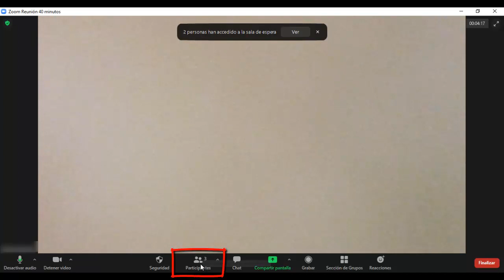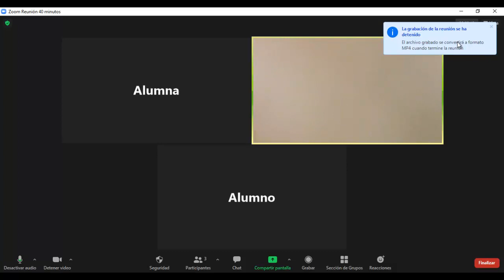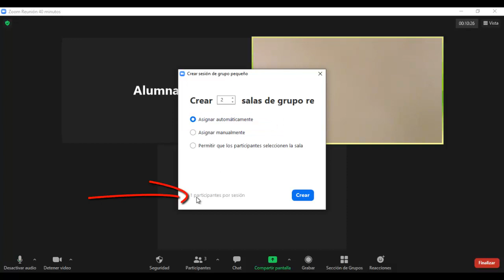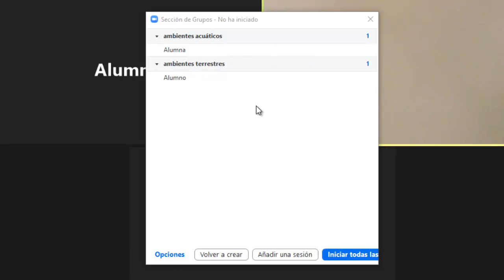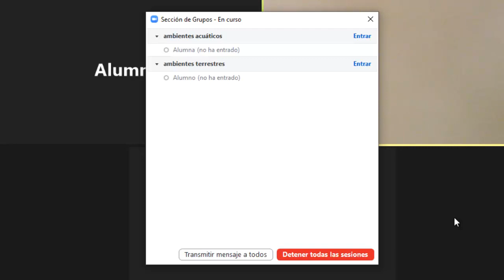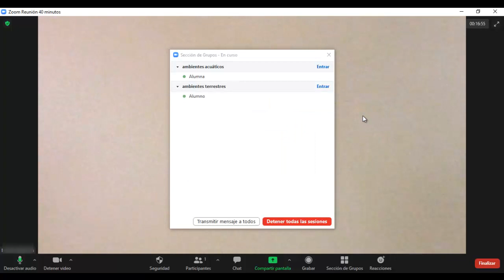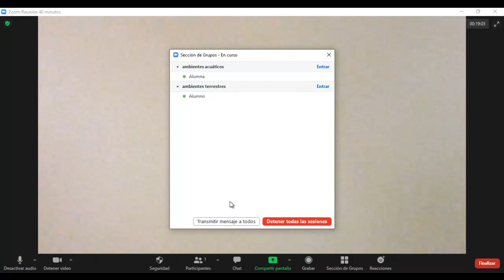2. Zoom: Herramientas básicas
Este videotutorial permite visualizar las herramientas básicas de Zoom.
Aportes de la comunidad.